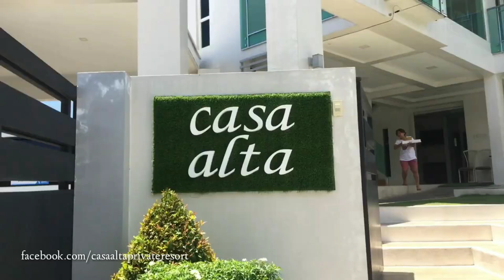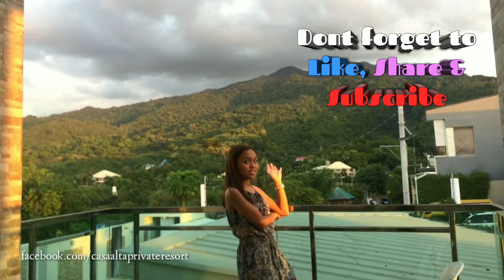Casa Alta Resort | Pansol Calamba Laguna | Hot Spring Private Pool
🏠 Casa Alta Resort
Photos 👉

Fallow us for more details!

Thank's for happy and memorable moments of our guests..
- Blessy Praise

Details:
Hot Spring
Adult Pool
Kiddie Pool
6 Air Conditioned Bedrooms
Videoke
Billiards
Kitchen
Tables & Chairs
Refrigerator
2-Burner Stove
Charcoal BBQ Grill
Secure Parking Space
Located at: Lazaro Subd. Pansol, Calamba City, Laguna